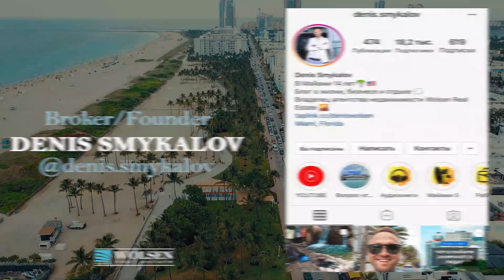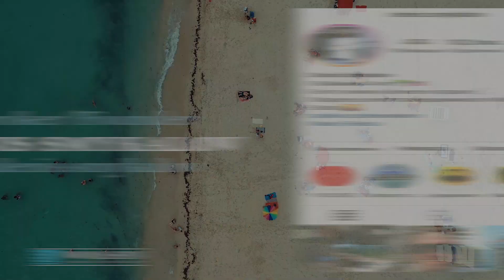BACKSTAGE: FAILS, 5 часть, фейлы за кадром, бэкстейдж, фэйлы, съемки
Что стоит в бэкстейдже за серьёзными съёмками роскошных апартаментов, лучших объектов недвижимости стоимостью несколько миллионов долларов и обзорами финансовых столиц)
Ну а куда без бэков? 😁

недвижимость в майами
аренда майами
риэлтор майами
риелтор майами
майами сша
америка
купить дом в сша
купить квартиру в сша
аренда жилья в майами
переезд в майами
гринкарта
лотерея
штаты
сша пмж
доход от недвижимости
работа в сша
работа в майами
английский язык
bal harbour
квартира в сша
квартира за 6 миллионов
лучшая квартира майами
недвижимость в майами
недвижимость в сша
недвижимость в америке
денис смыкалов
риелтор денис смыкалов
денис смыкалов майами
денис смыкалов недвижимость